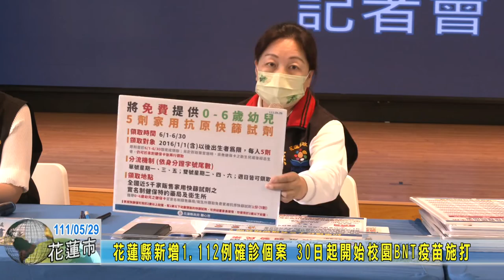20220529 01 新增1112例確診個案 30日起開始校園BNT疫苗施打